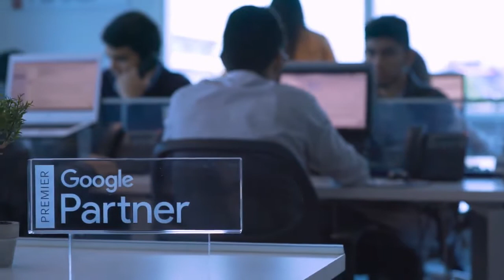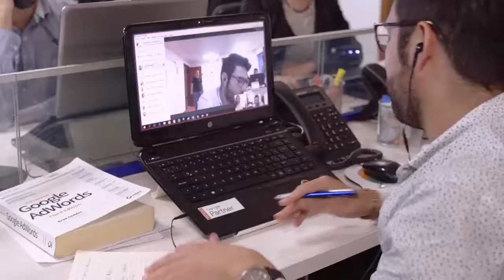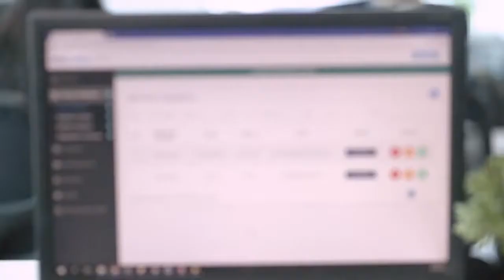MD7.3 BlueCaribu Vídeo Corporativo - LATAM Google Premier Partner - 6tos. Premios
MD7.3 BlueCaribu Vídeo Corporativo - LATAM Google Premier Partner - 6tos. Premios LatamDigital 2018